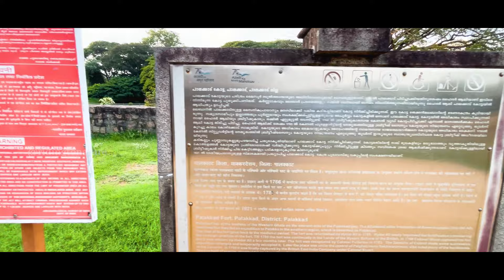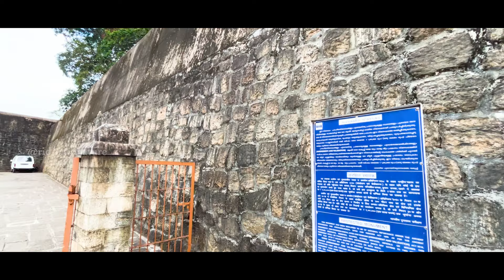Palakkad Fort Hanuman Temple | Tippu Sultan Fort | History of Fort |RidingToNature By Sujith Sarma S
This Malayalam travelogue is showcasing the amazing beauty of the Kerala's tourist destination of Palakkad Fort (Tippu Fort in Palakkad) with lot of information's.

This travel vlog is telling the travel stories in Malayalam and that will definitely treat your eyes as happy and mind as peaceful. Watch and Enjoy the Malayalam Travel Videos.

Immerse yourself in the captivating past of Palakkad Fort and its iconic Hanuman Temple, housed within the historic Tippu Sultan Fort.

Step into the timeless allure of Palakkad, Kerala, through our captivating travel vlog showcasing the Palakkad Fort and the revered Hanuman Swami Temple. Our visual journey unveils the grandeur of Palakkad Fort, a historical marvel echoing tales of valor within its ancient walls and chambers. Delve into the architectural splendor and rich heritage that define this iconic landmark.

Next, immerse yourself in the spiritual ambiance of Hanuman Swami Temple, where serenity meets devotion. Our lens captures the intricate details of this sacred site, from its ornate carvings to the tranquility that envelops its surroundings. Experience the spiritual resonance and witness the rituals that bring this revered temple to life.

Join us as we unravel the essence of Palakkad, offering glimpses into its historical legacy and spiritual significance. Whether you seek history, spirituality, or cultural richness, our vlog encapsulates the essence of this enchanting destination, inviting you to embark on a virtual journey through Palakkad's revered sites and captivating landscapes.

Travel Histories From RidingToNature By Sujith Sarma S

About - RidingToNature By Sujith Sarma S
RidingToNature by Sujith Sarma S – This YouTube channel is dedicated to sharing travel stories, travel documentaries, travel tips, travel knowledge and vlogs in Malayalam.

Life is a journey, and our world is filled with stunning places to explore. Here, you'll find endless travel experiences and memorable moments captured along the way. Join us for breathtaking views, captivating stories, and engaging vlogs. Thank you for all your invaluable support on this journey!

This channel videos are dedicated to the peoples who love to gain travel related knowledge and I always will try my best to abide by all applicable copyright laws and guidelines. For rectification, please get in touch with me right away if you think any content in this movie violates your copyright.

Vlogging Gadgets :
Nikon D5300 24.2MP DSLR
BY-M1 – Boyamic
MAONO AU-PM461TR USB